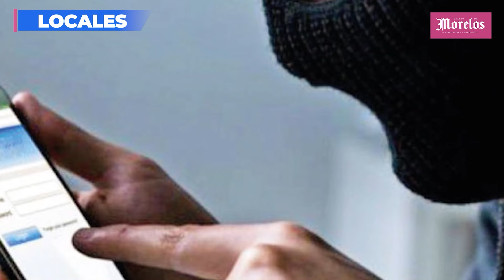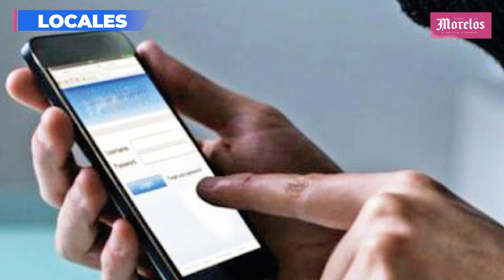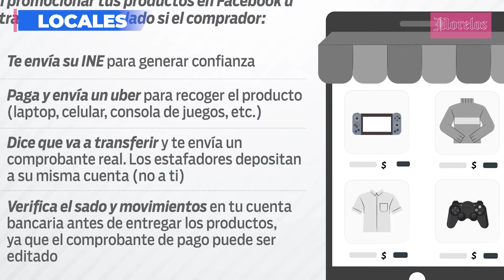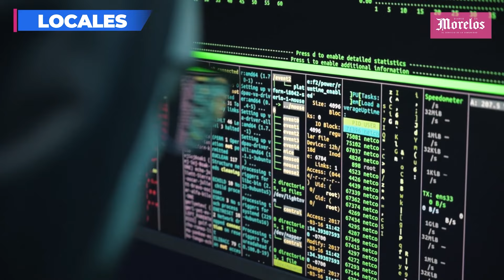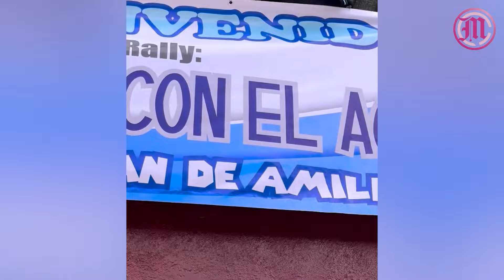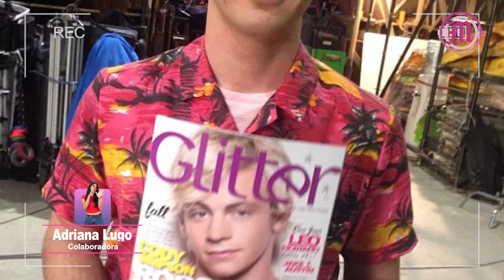Perciben en Morelos posible aumento en casos de dengue en Morelos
Perciben en Morelos posible aumento en casos de dengue, esto y mucho más en Diario de Morelos Informa

🗞  Sentencian a 22 años de cárcel a un extorsionador en Tlaltizapán
-   Evita así ser víctima de estafas en esta temporada vacacional